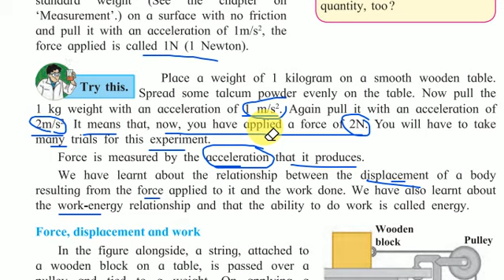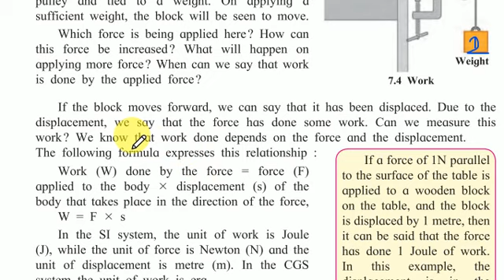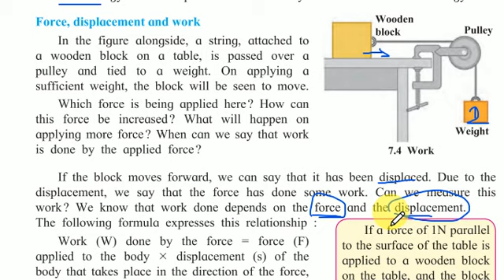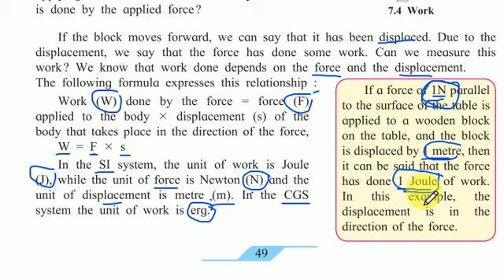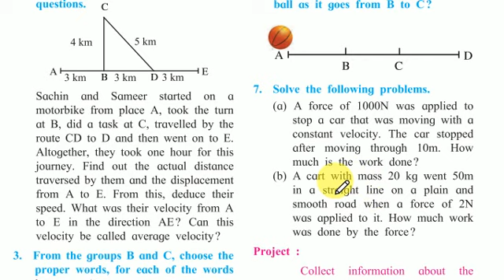motion force and work class 7 | part 6 | force displacement and work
For better understanding of the lesson motion force and work click on the links below and watch all parts and exercise.